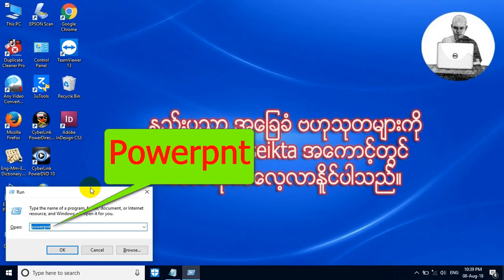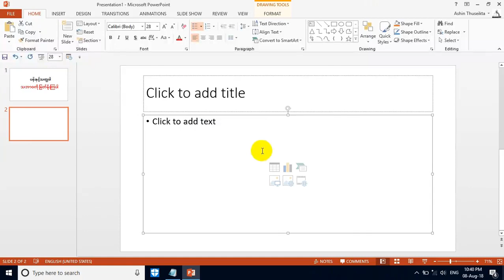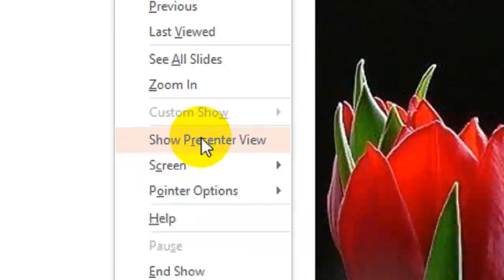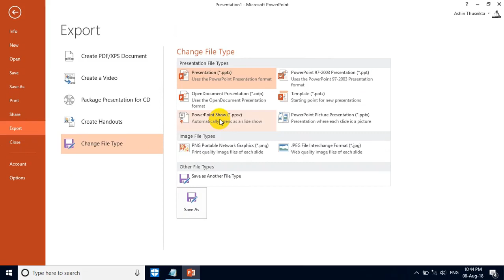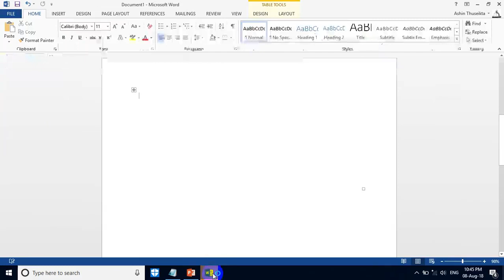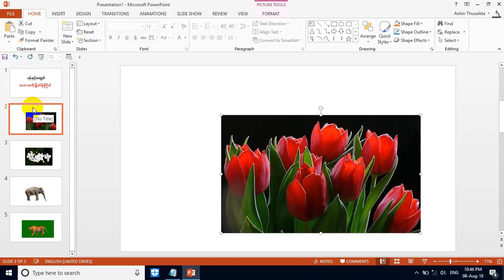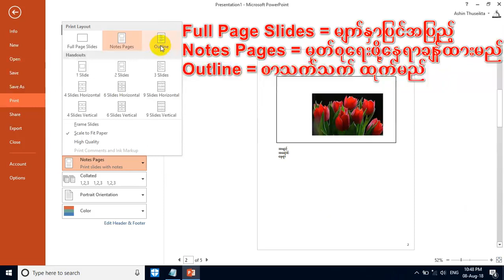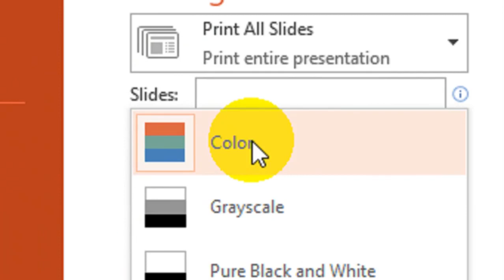Powerpoint နောက်ဆုံး သင်္ခန်းစာ ( ၉ )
[Unicode]

Powerpoint ကို အစ အဆုံး စနစ်တကျ တတ်မြောက်ချင်သူတွေ အတွက် အခမဲ့ လေ့လာနိူင်ရင် Online မှာ တင်ပေးတာပါ ။ ၁၀ မီးနစ် ကျော်ကျော် Video ( ၉ ) ခု အကုန်ကြည့်ပြီးရင် တတ်မြောက် သွားပြီလို့ ပြော လို့ ရပါတယ် ။

ကွန်ပျူတာကို လုံးဝ အခြေခံ မရှိသူတွေ အတွက် ရည်ရွယ်ပြီး အလွယ်ဆုံးဖြစ်အောင် သေခြာရှင်းပြထားပါတယ် ။ မြန်မာလို ရှင်းပြထား တာ ဖြစ်လို့ အင်္ဂလိပ်စာ တတ်ဖို့ မလိုပါ ။

မြန်မာမှန် ရင် ကွန်ပျူတာ သုံးတတ်စေရန် တတ်နိူင်သလောက် ပညာဒါန ဖြန့်ဝေခြင်းဖြစ်ပါတယ် ။ ဦးဇင်း ရဲ့ Video တွေ ကို မိမိတို့ စိတ်ကြိုက် Copy ယူတင်ခြင်း , Share ခြင်း, ခွေများဖြင့်ဖြန့်ဝေ ဒါနပြုခြင်းများ ပြုလုပ်ခွင့်ပေးပါတယ် ။ ပြန့်နှံအောင် လုပ်ပေးသူတွေ ကို တွေ့ရင်လဲ ကြေနပ်မိပါတယ် ။

                                           By Saw Than Zaw

[Zawgyi]
Powerpoint ေနာက္ဆုံး သခၤန္းစာ ( ၉ )

Powerpoint ကို အစ အဆုံး စနစ္တက် တတ္ေျမာက္ခ်င္သူေတြ အတြက္ အခမဲ့ ေလ့လာနိူင္ရင္ Online မွာ တင္ေပးတာပါ ။ ၁၀ မီးနစ္ ေက်ာ္ေက်ာ္ Video ( ၉ ) ခု အကုန္ၾကည့္ၿပီးရင္ တတ္ေျမာက္ သြားၿပီလို႔ ေျပာ လို႔ ရပါတယ္ ။

ကြန္ပ်ဴတာကို လုံးဝ အေျခခံ မရွိသူေတြ အတြက္ ရည္႐ြယ္ၿပီး အလြယ္ဆုံးျဖစ္ေအာင္ ေသျခာရွင္းျပထားပါတယ္ ။ ျမန္မာလို ရွင္းျပထား တာ ျဖစ္လို႔ အဂၤလိပ္စာ တတ္ဖို႔ မလိုပါ ။

ျမန္မာမွန္ ရင္ ကြန္ပ်ဴတာ သုံးတတ္ေစရန္ တတ္နိူင္သေလာက္ ပညာဒါန ျဖန႔္ေဝျခင္းျဖစ္ပါတယ္ ။ ဦးဇင္း ရဲ႕ Video ေတြ ကို မိမိတို႔ စိတ္ႀကိဳက္ Copy ယူတင္ျခင္း , Share ျခင္း, ေခြမ်ားျဖင့္ျဖန႔္ေဝ ဒါနျပဳျခင္းမ်ား ျပဳလုပ္ခြင့္ေပးပါတယ္ ။ ျပန႔္ႏွံေအာင္ လုပ္ေပးသူေတြ ကို ေတြ႕ရင္လဲ ေၾကနပ္မိပါတယ္ ။